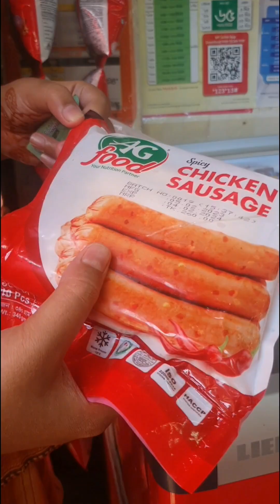বাহিরে এত গরম তারপর ও সবজি কিনতে গেলাম